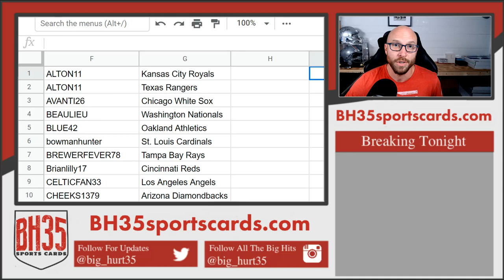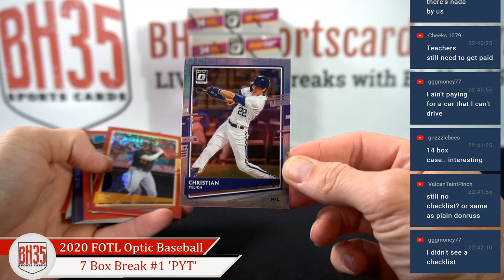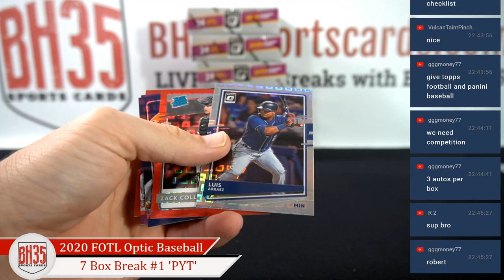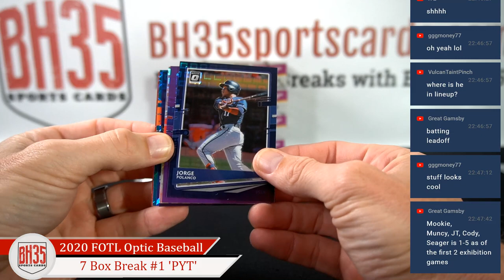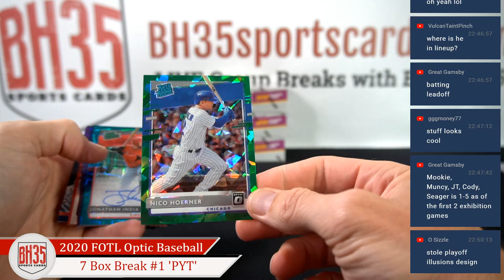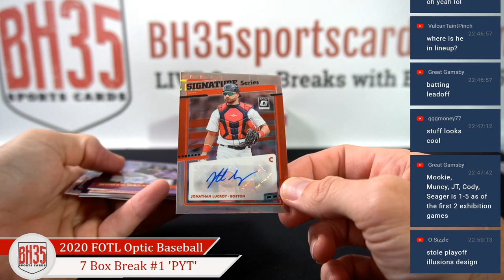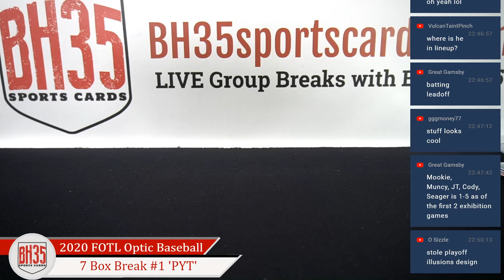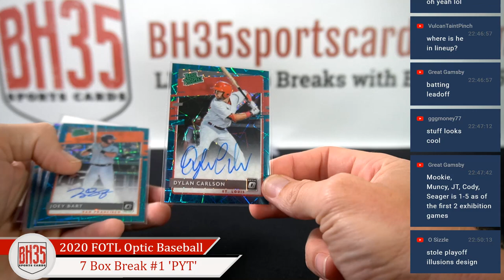1st Off The Line Premium Edition 2020 Panini Donruss Optic Baseball | 7 Box Break #1 Pick Your Teams